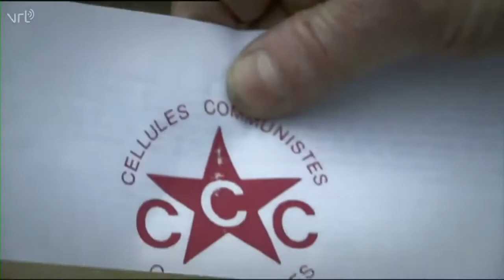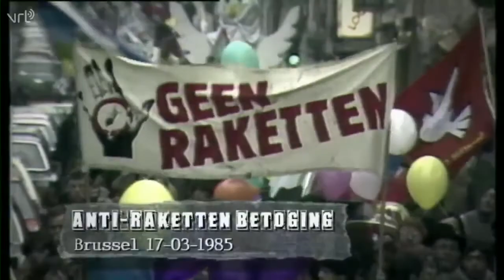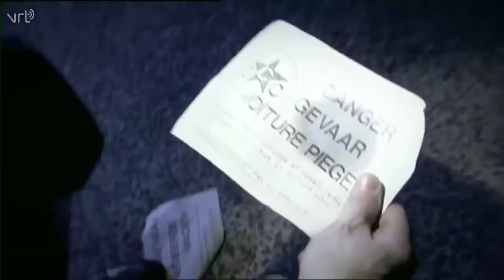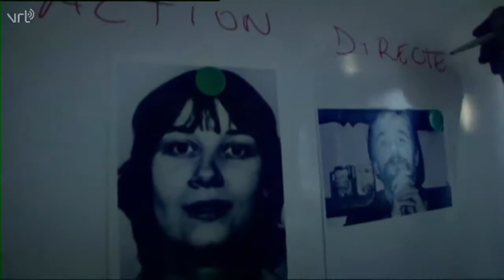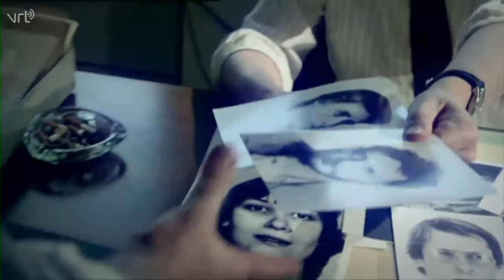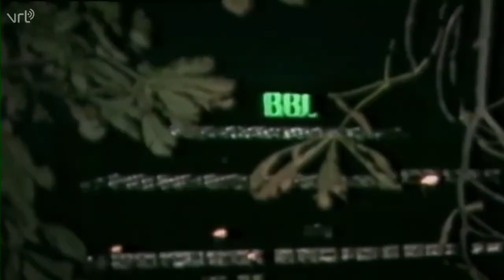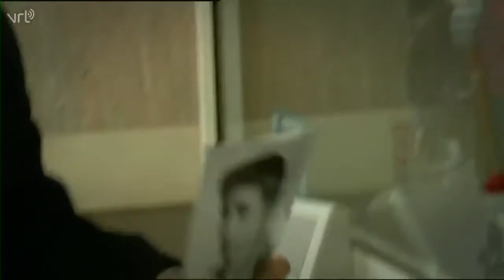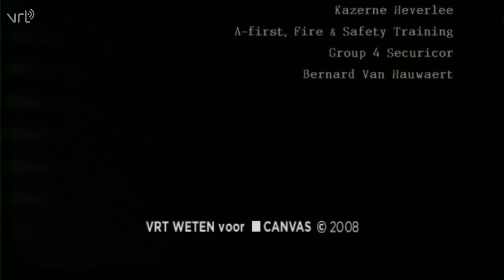Terrorisme in België in 1984 en 1985 (Belgische documentaire)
Cellules Communistes Combattantes (CCC) (Frans voor: "Strijdende Communistische Cellen") is de benaming van een linkse actiegroep die in 1984 en 1985 veertien aanslagen pleegde in België. De CCC kondigden aanslagen vaak van tevoren aan. Toch werden twee brandweerlieden gedood en raakten 28 mensen gewond.

Op 16 december 1985 werden vier leden opgepakt en kwam er aan de CCC-acties een einde.